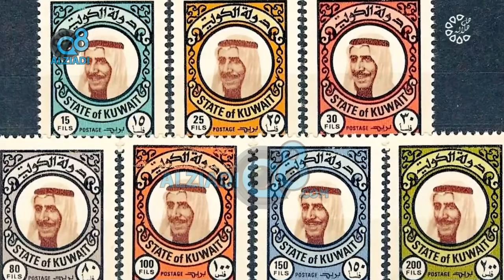لقاء الباحث عيسى دشتي في برنامج (العيد أول) عن تجهيزات العيد